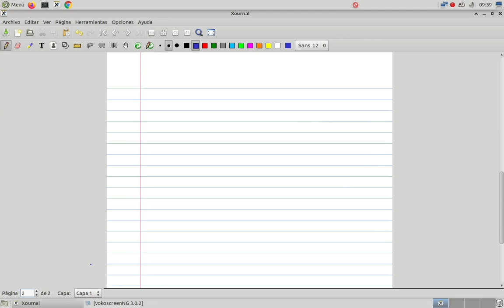Salud laboral en el trabaj